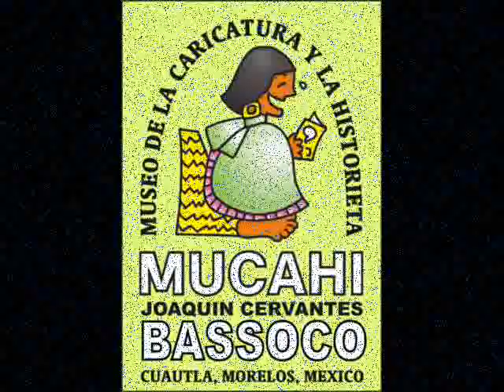Luis de Antuñano, Jose Luis Estrada, Cuautla pintores y personajes caricaturas de soto el metiche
Caricaturas de pintores y personajes de la ciudad de Cuautla, Morelos, Mexico. Realizadas por EDUARD SOTO, revista El  Metiche, Museo de la Caricatura y la Historieta, MUCAHI. Expuestas en la Exposicion y Venta de Pinturas y dibujos originales de Angel Mora, creador grafico de la historieta Chanoc. Viernes 16 de julio de 2010. Restaurant las Golondrinas, Cuautla, Mor.